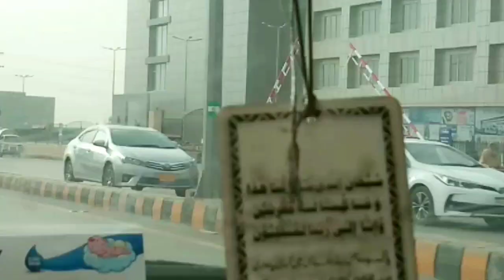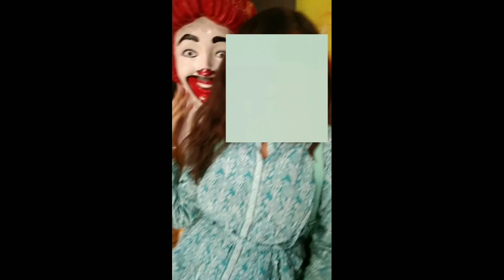FULL TRAVEL DAY2 VLOG | D-Pearlz | food vlog fun | TryingNewYummyFood, HungoutWithIvy, Shopping